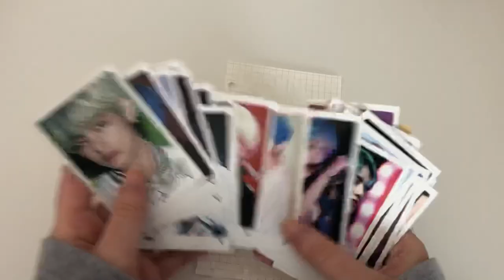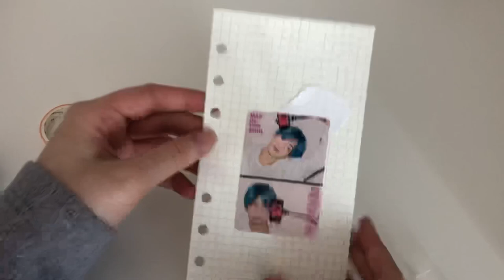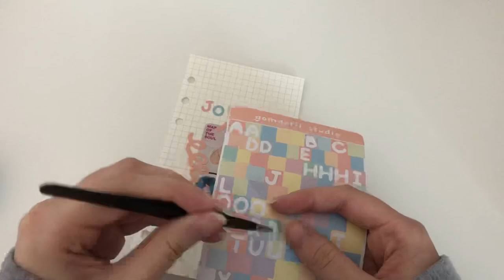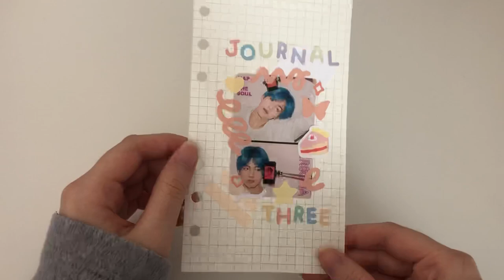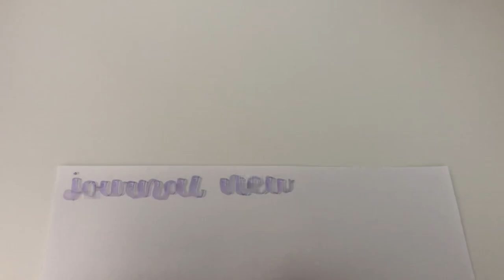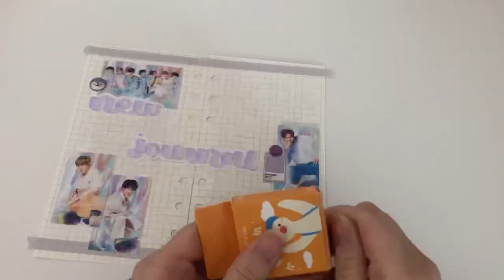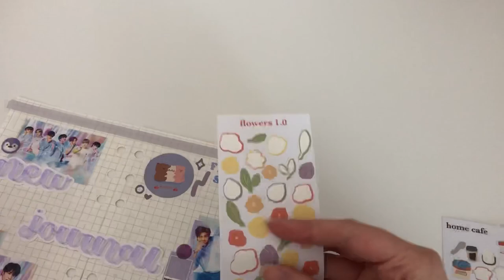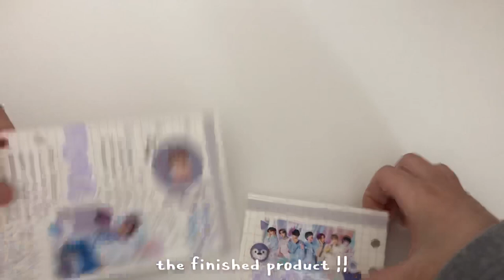setting up my 6 ring binder (A6) // starting my 3rd journal !! 💟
ahhh i was vv excited to film this video!! i've been waiting for my binder to arrive for a few weeks now and it finally did ! ik I'm not finished with my midori yet, but it's getting kinda fat and I wanted to have a bit of a change :D I'll still be journaling there though don't worry 🥰 anyways I'll be filming a lot of binder content here so stay tuned :)
songs:
panorama · iz*one
we are bulletproof: the eternal · bts
stay · bts (jk, namjoon, jin)
life goes on · bts